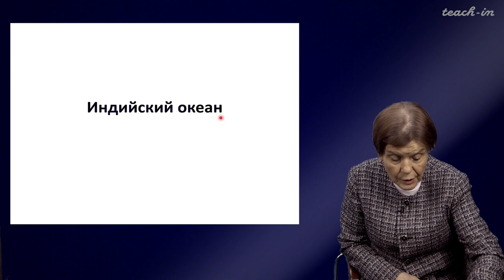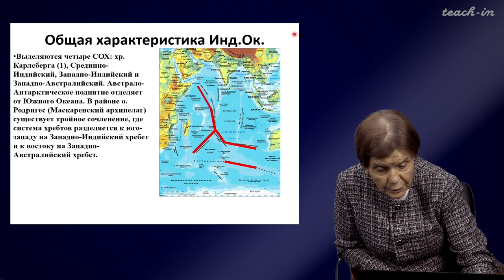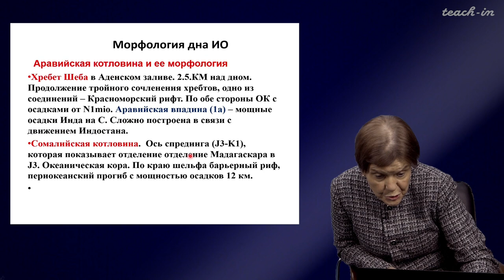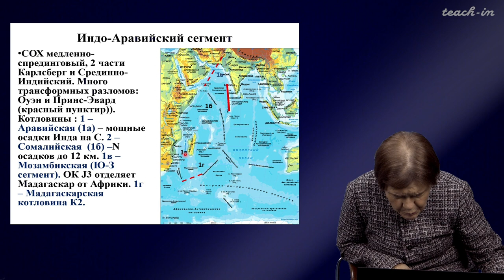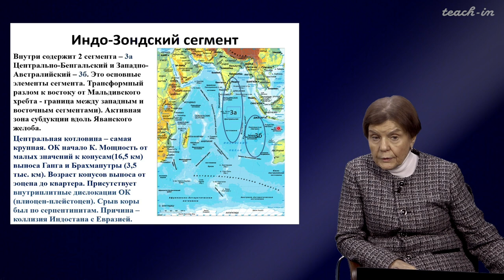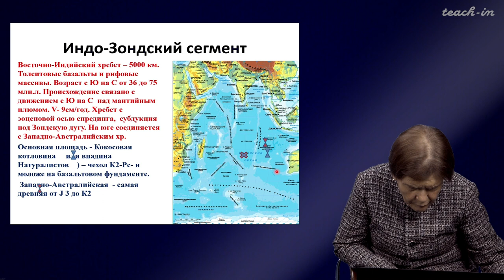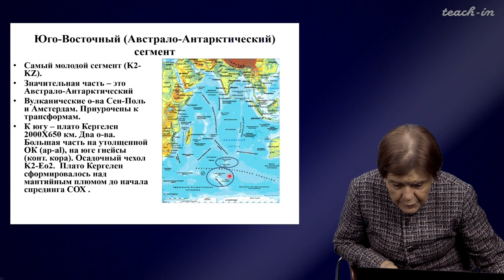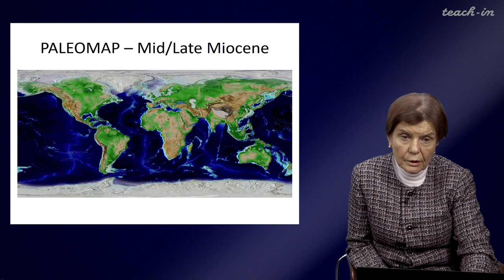Копаевич Л.Ф. - Геология морей и океанов - 7. Индийский океан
00:00:20 Общая характеристика Индийского океана
00:05:53 Индо-Аравийский сегмент
00:11:58 Морфология дна Индийского океана
00:16:07 Юго-Западный сегмент
00:21:17 Индо-Зондский сегмент
00:30:52 Юго-Восточный сегмент
00:33:42 История развития Индийского океана